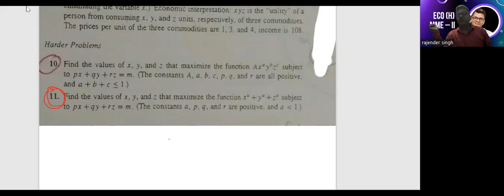Q-11 SOLUTION section17.1 Chapter 17